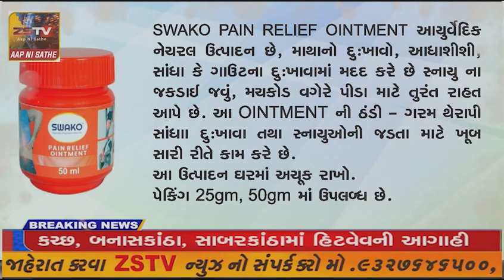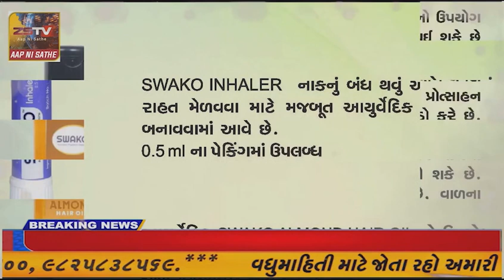દિવ વાત્સલ્ય સંસ્થા નાં મનોદિવ્યાંગ બાળકો દ્વારા પતંગોત્સવ ની ઉજવણી.